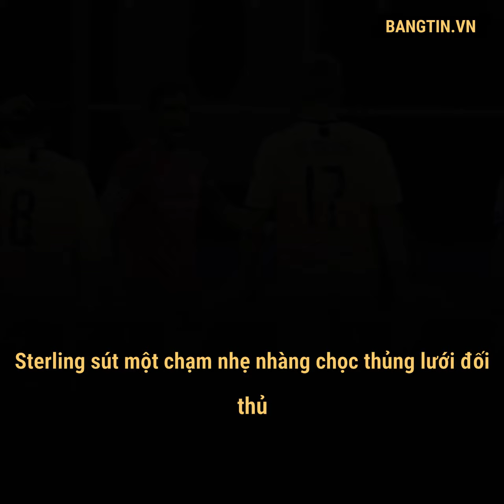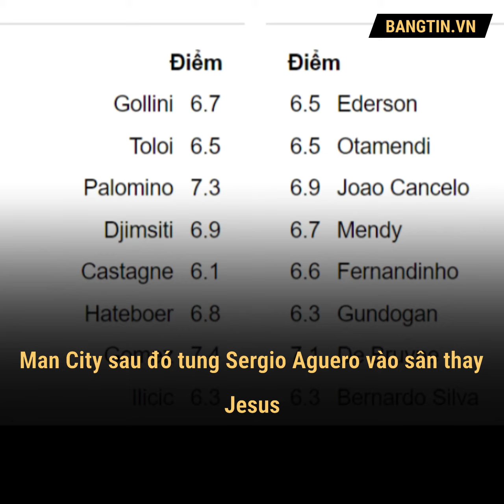Kết quả bóng đá cúp C1 Atalanta vs Man City: Đánh rơi lợi thế, tình cảnh trớ trêu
Kết quả bóng đá cúp C1, Atalanta - Man City, lượt trận thứ tư bảng C Champions League Đội bóng của HLV Pep Guardiola đã bị chặn đứng đà thăng hoa tại cúp châu Âu năm nay và chịu nhiều tổn thất lực lượng ở vị trí người gác đền khi đối đầu đối thủ bét bảng.